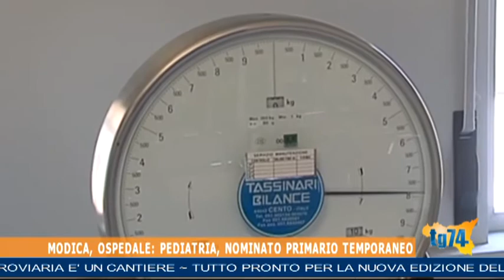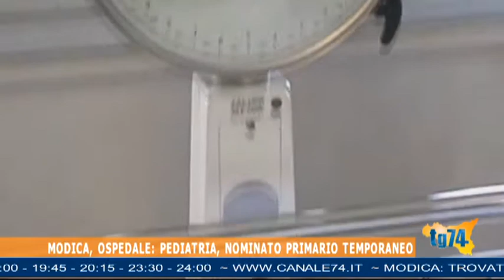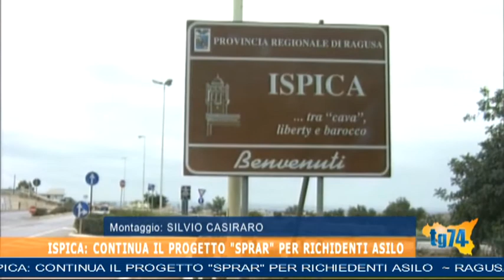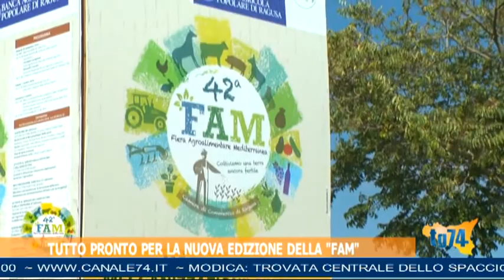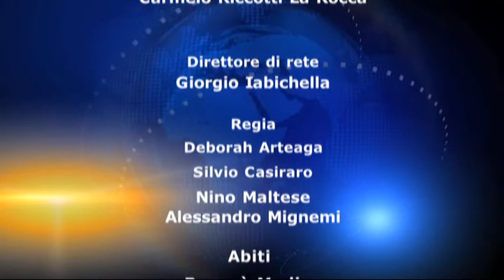TG 23 SETTEMBRE 2017